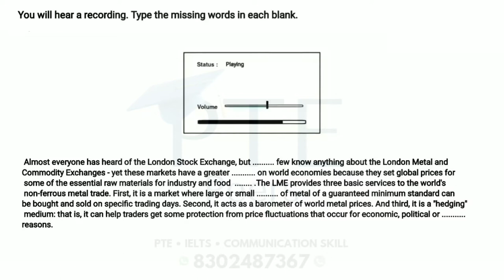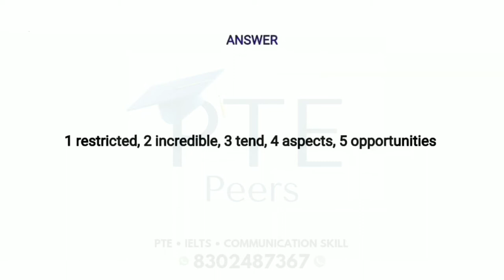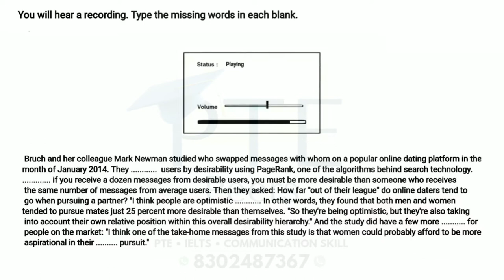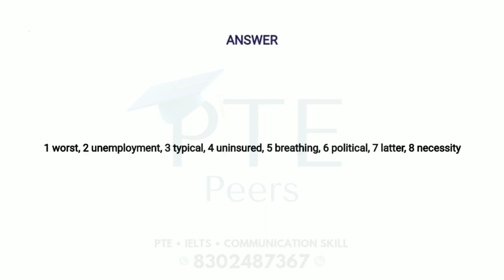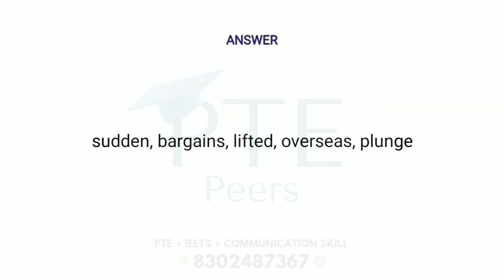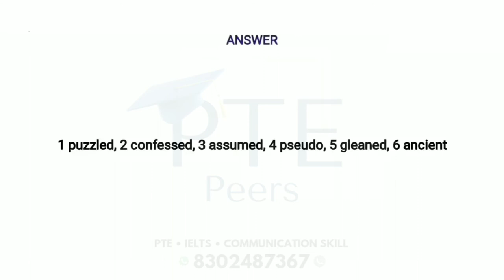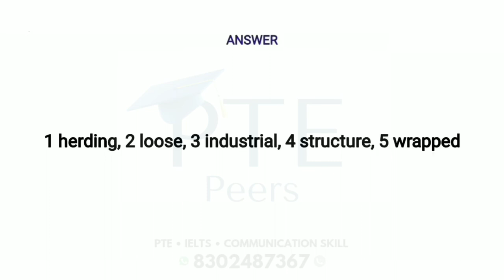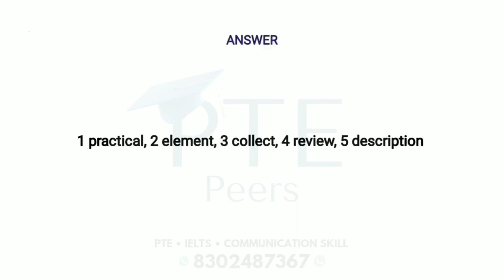PTE Listening Fill in the blanks Practice New Questions Exam Based March Week One